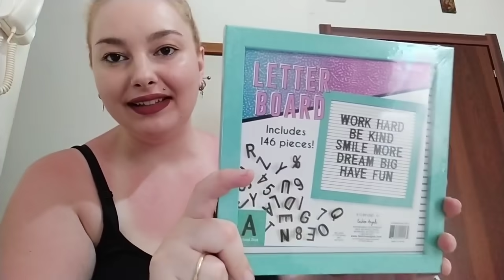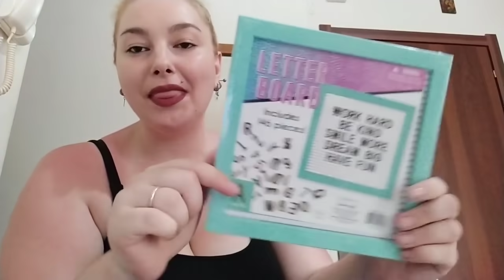VLOG 7ο μπάνιο στη θάλασσα || βόλτα μαζί μας || νοικιάσαμε κάμπριο || Μαρία Ρία